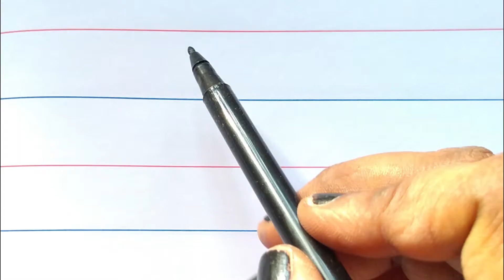Learn how to write alphabet Cursive Capital " L "